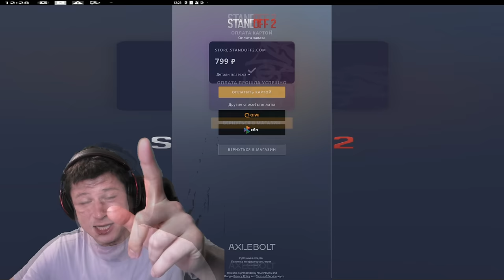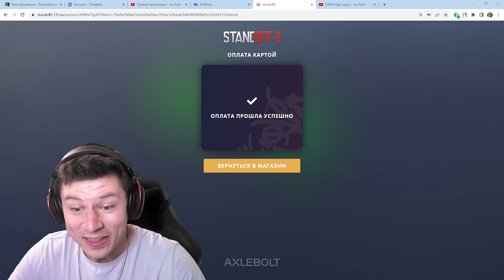😲 КУПИЛ ПОЛНЫЙ БП В ОБНОВЛЕНИИ STANDOFF 2 0.25.0 SUNSTRIKE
Сегодня вы узнаете про: 0.25.0, дата обновления, где скачать обновление, плей маркет стандофф 2 0.25.0, дата 6 years обновления 0.25.0 в standoff 2, SIX YEARS, что добавят в обновление six years.
 Помимо этого будет режим против всех в новом обновлении, новый режим дуэль, новая коллекция санстрайк, новый голдпасс SunStrike и вы узнаете точную дату обновления и что будет в обновлении 0.25.0
Также сегодня вы увидите: Standoff 2, Mobile games, Standoff, Мобильные игры, Стендофф, Стендофф 2, Стандофф, Стандофф 2, Шутер, Стрелялка, Shooter, FPS, вышла обнова в станке, обнова будет в стиле египта, новое обновление в стендофф 2, трейлер стендофф 2, hond, станок2, обновление в стандофф 2,  6 сезон, so2, со2 и да я купил пасс санстрайк, как веля, потратил кучу денег купил бп SunStrike И НОВЫЙ НОЖ Fang